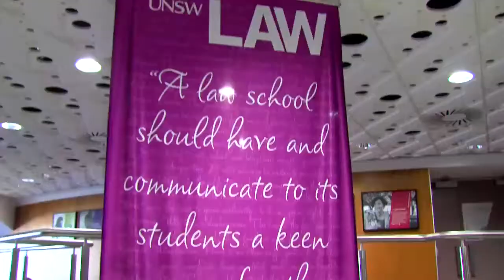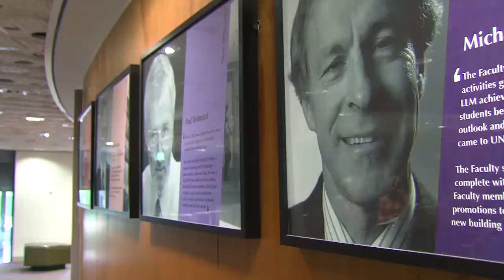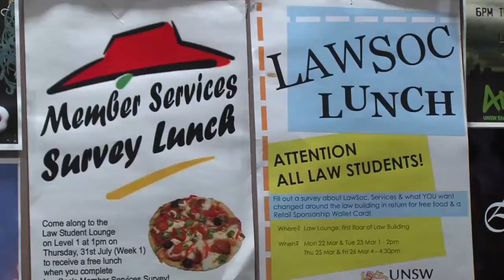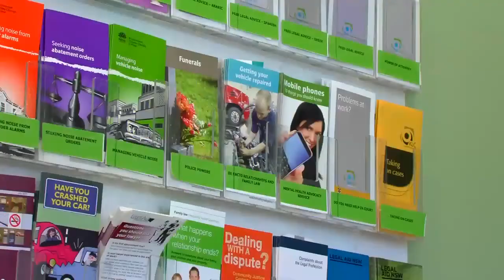UNSW Law Building Walk Through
UNSW Faculty of Law asked Stem Media to create a fun tour of the Law Building on their Sydney campus.